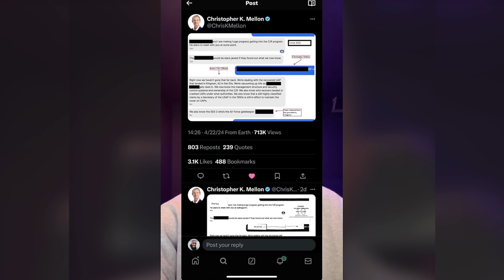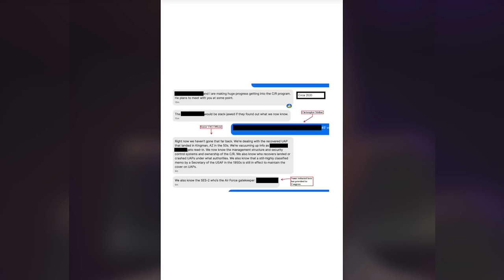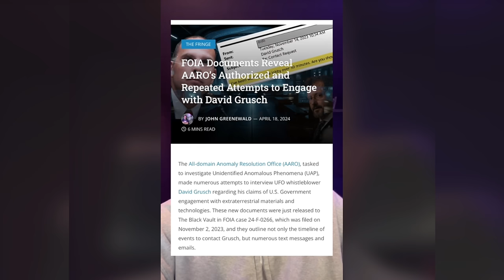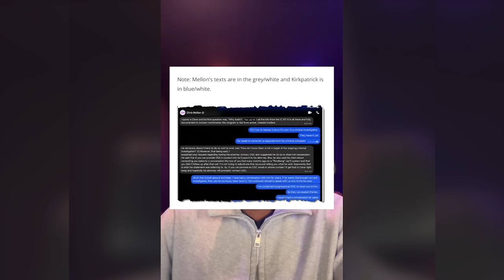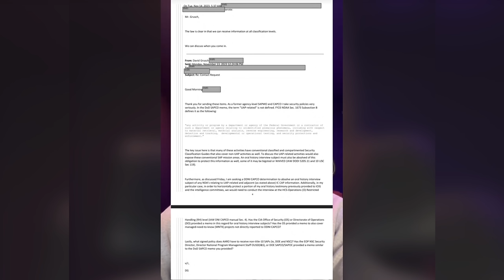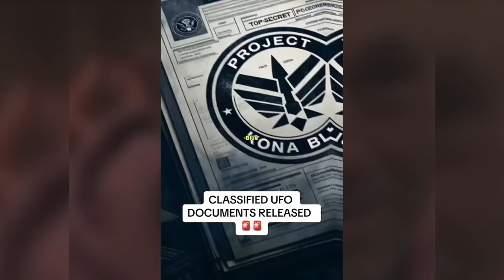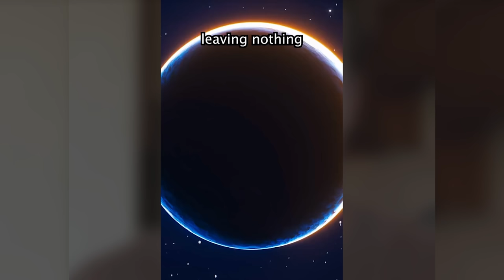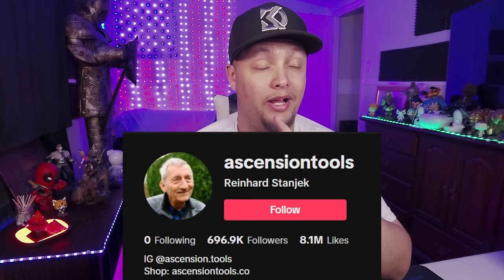Creepy TikToks That'll Warp Your Mind! (Day 144)